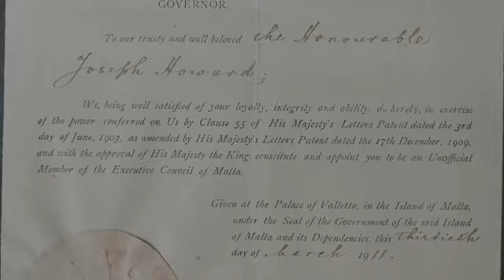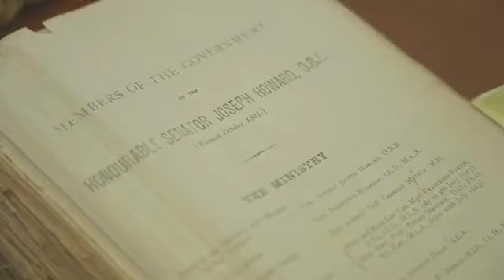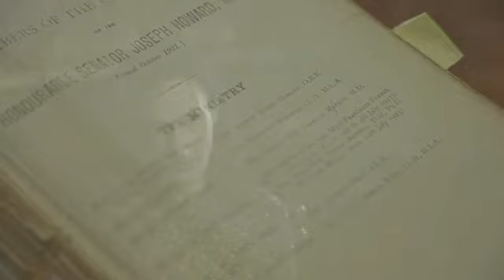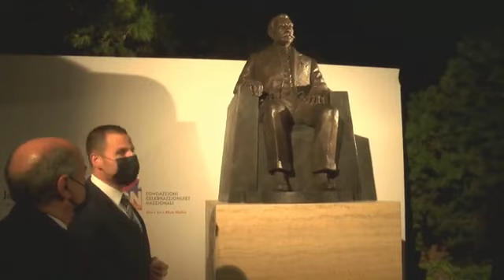Skizzi għal Ibni | Adrian Grima, Dominic Galea | 2 ta' Diċembru 2021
Rappreżentazzjoni ta' Skizzi għal Ibni ta' Adrian Grima u Dominic Galea waqt il-kxif tal-monument ta' Joseph Howard fir-Rabat nhar il-Ħamis, 2 ta’ Diċembru 2021. Bis-sehem ta' Anthony Saliba fuq il-bass u Carlo Muscat fuq is-sassofonu. L-ewwel poeżija tibda 12:40; imbagħad it-tliet poeżiji l-oħra jibdew 33:20.
Minbarra l-erba' poeżiji u kanzunetta ta' Dorothy Scerri fuq poeżija ta' Dun Karm, il-filmat jinkludi d-diskorsi uffiċjali li saru dakinhar, fosthom tal-artist Joseph Scerri li ddisinja l-monument. Lejla mtellgħa minn Festivals Malta.